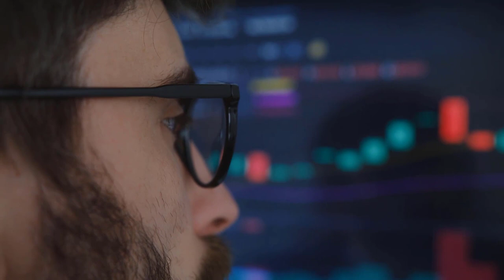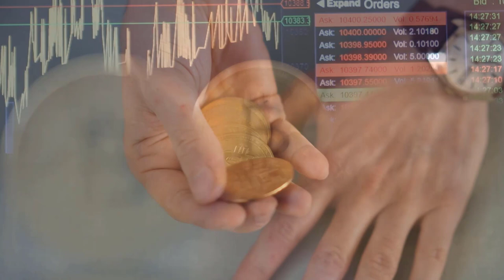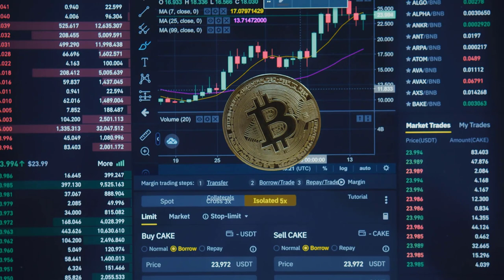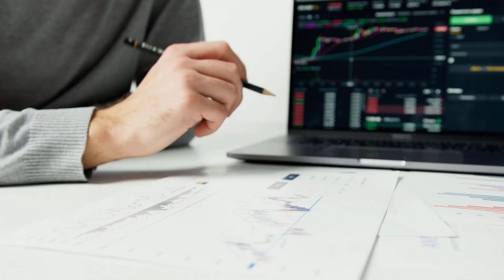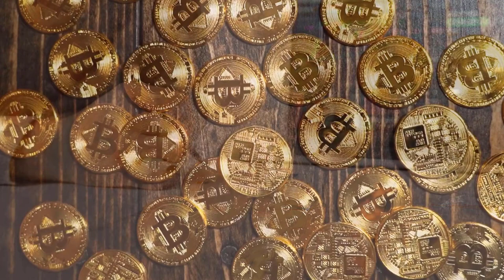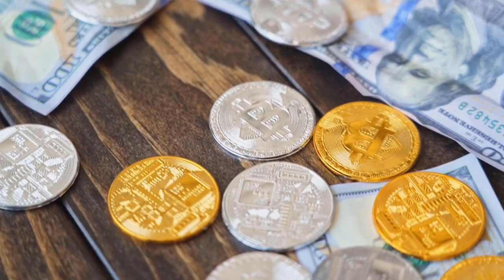ETC WILL REACH $300?? HERE'S WHY - ETHEREUM CLASSIC PRICE PREDICTION & LATEST UPDATES